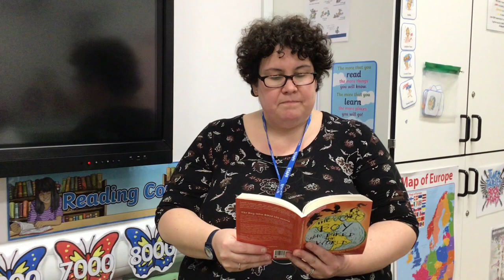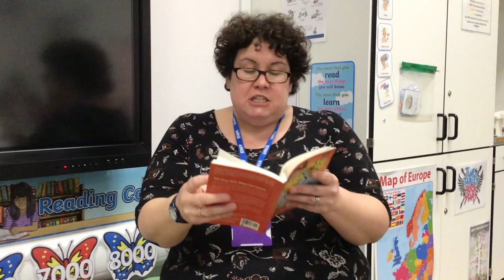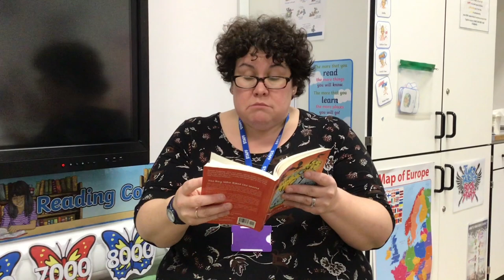Year 3 and 4 - The Boy Who Biked the World: Part Two. Chapters 3 and 5.